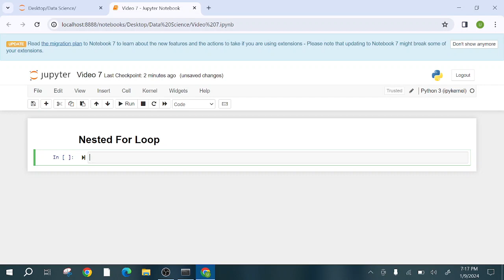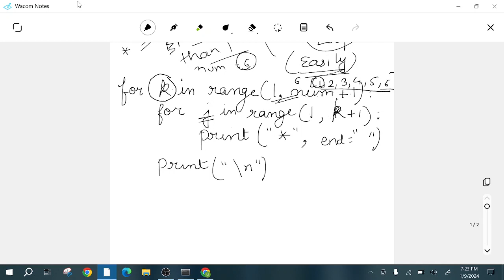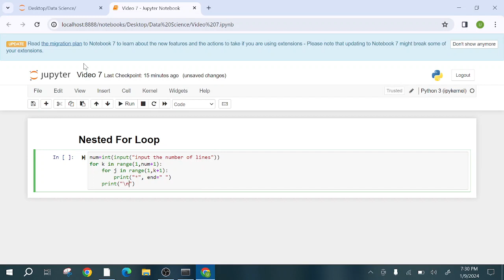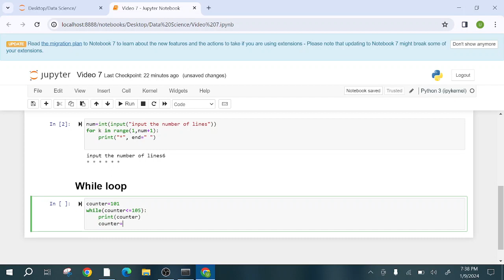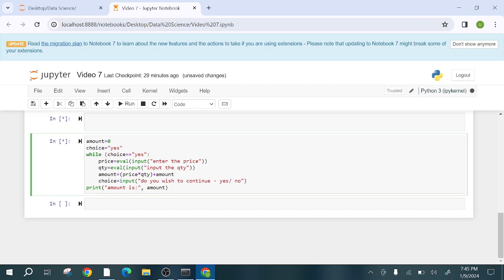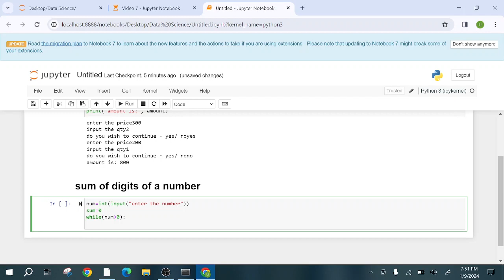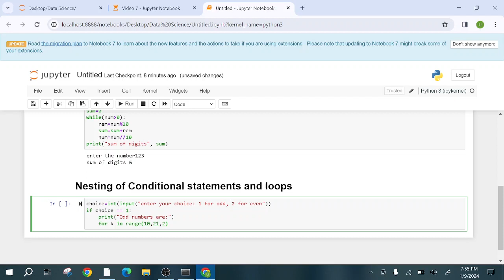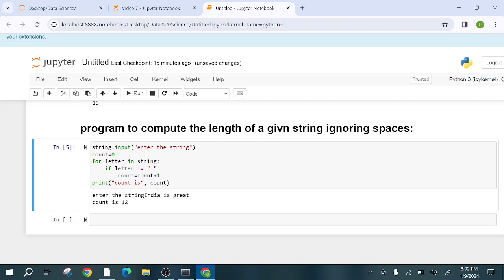7. Nested For loop, While Loop, Nesting of if, for, while loop